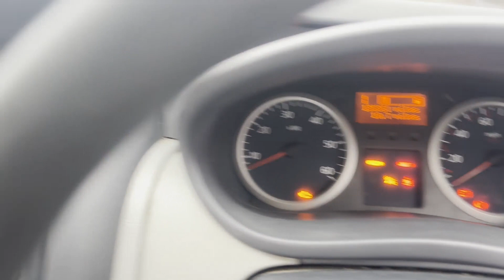YM63LCZ - 2014 RENAULT TRAFIC LL29 DCI S-A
Model: 2014 RENAULT TRAFIC VIVARO LL29 2.5 DCI AUTOMATIC FLATBED VERY RARE VEHICLE
Body: White - Dropside / flat bed
Mileage: 138357
MOT: 18th July 2024
Engine: 1996cc M9R 115 E5 QUICKSHIFT
Transmission:  - AUTOMATIC FWD
Mechanical Summary: 🟢 Starts perfect. Runs perfect. Gearbox, drivetrain, transmission perfect. Pulls in every gear. No warning lights on the dash
Features: 0 Former Keepers, Electric Windows, 2 Keys, A/C, this is an extremely rare vehicle being a factory built flatbed, but also making it even rarer is the fact it is the 2.5 bullet-proof engine with an even rarer automatic gearbox.😀
HPI: Clear